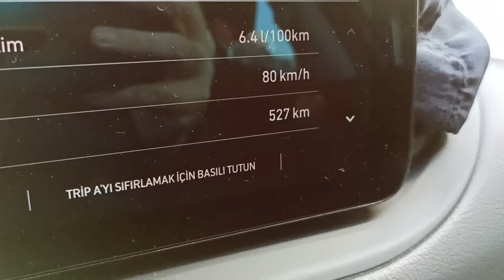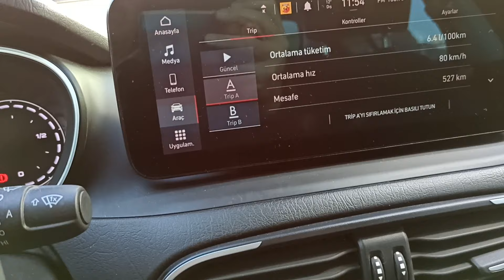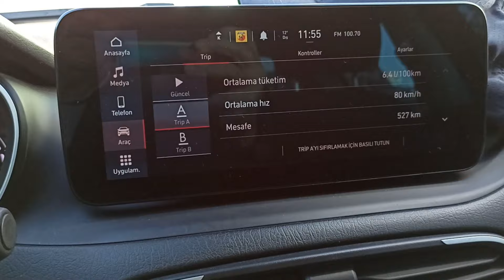EGEA 1.0 TURBO, ANTALYA ANKARA yakıt tüketimi.